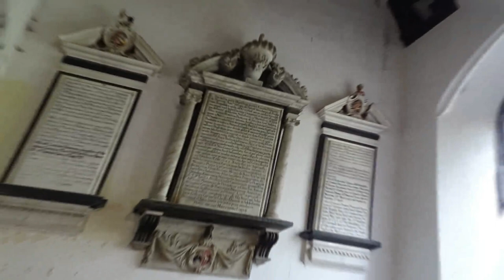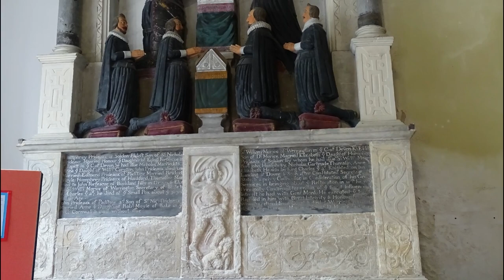St Petroc Church | Padstow | Cornwall UK | A photographic tour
Hello everyone, here is a short montage of Photos I took on a visit to St Petroc Church in Padstow Cornwall. A historic gem, that is well worth a visit if you are in the Padstow area of beautiful Cornwall. Enjoy 🚶‍♀️💕
Thanks, Kim 💖💖🚶‍♀️📸
You can also see more of my photos on Instagram @kimspics59

Why not check out Wattos channel to see where we wander.

And if you like what we do and would like to support us. You can buy us a Coffee here ⬇⬇⬇☕